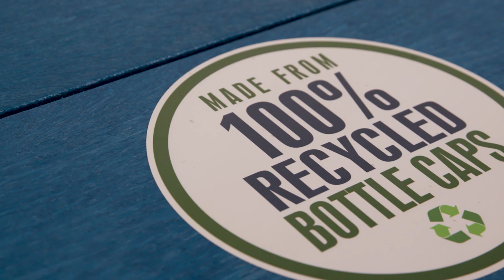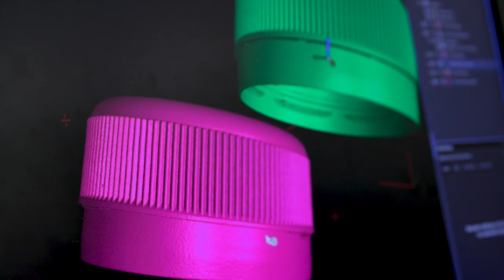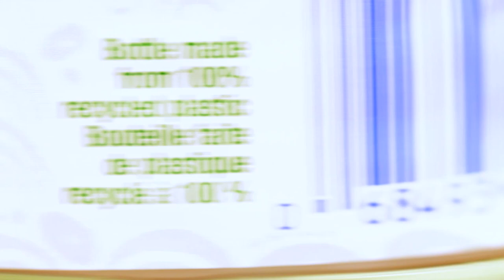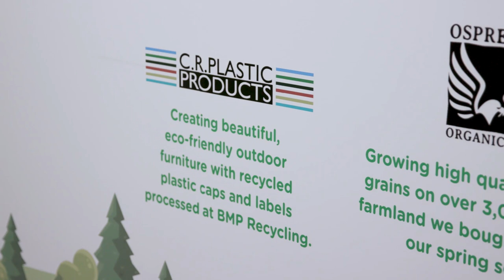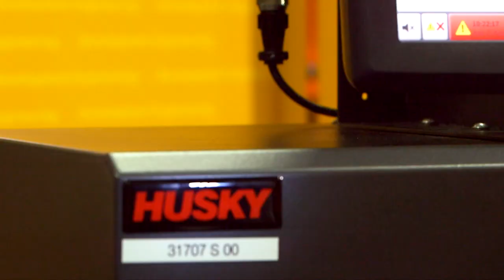Husky featured on EARTH with John Holden | Husky Technologies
Co-host, Andrea Ocampo, of EARTH with John Holden discusses innovation and sustainability with Husky’s President & CEO, John Galt, VP, Innovation and Sustainability, Joachim Niewels, Global Sustainability Manager, Trevor Van Eerde, as well as sustainability partner, Ice River Springs Water Co. Inc. to learn more about their shared commitments around environmental sustainability.

“EARTH” with John Holden is an exciting and insightful, half-hour, magazine-style National Television Series that deals with one of the most important issues confronting corporations, households, individuals, and governments today. The show takes an in-depth look at innovative solutions, ideas, and technologies currently being used, developed, or researched around the globe. Each episode focuses on the movers and shakers who are striving to make the right choices promoting the health of the world we live in.